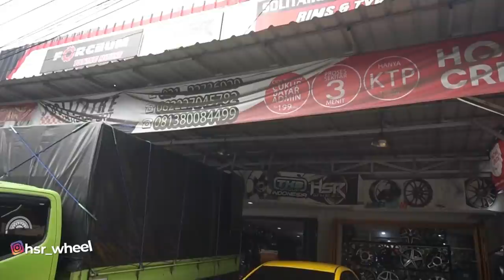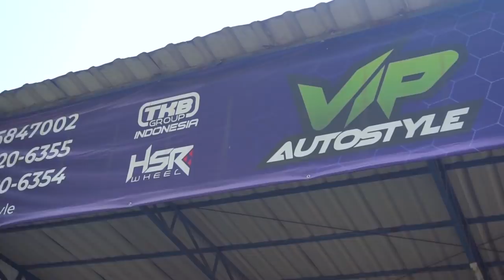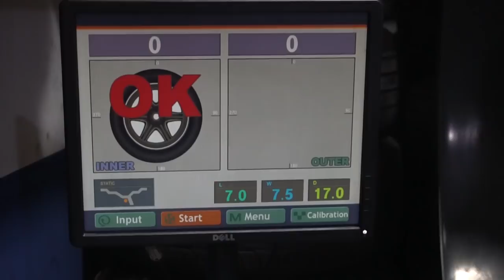Milihin Velg Untuk Avanza, Yang Punya Mobil Galau Pilih Yang Mana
SPEK VELG DI VIDEO INI :
(Klik link di bawah untuk detail harga )